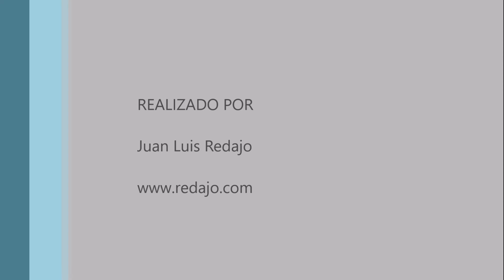Aves en Dublin. 16-10-2019